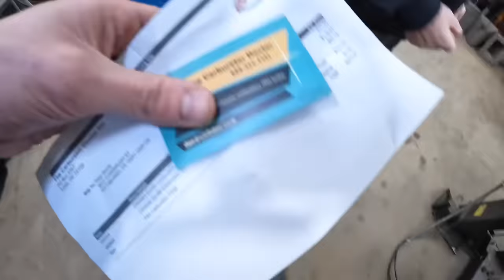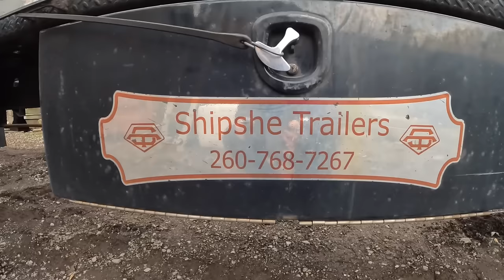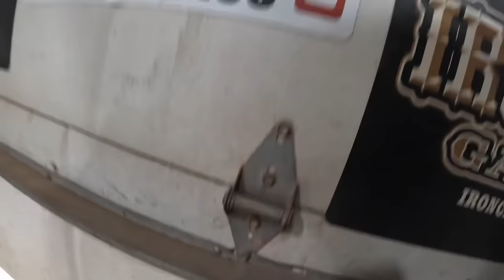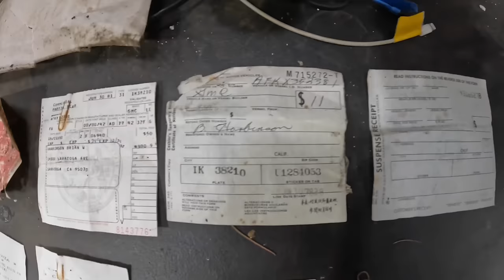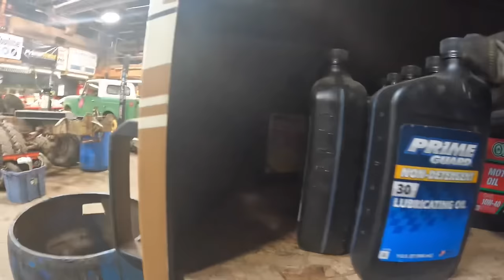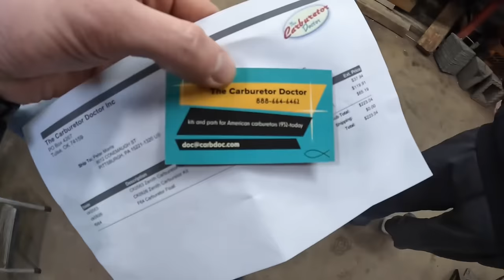Trying to resurrect 1942 GMC 4x4 COE. WW2 era Truck.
In this episode of Iron City garage, Joe gets to work on the 1942 GMC 4 x 4 cab over. This truck was purchased out of California six months ago. Originally it was an old World War II army truck but more recently has been used as a farm truck. It’s final resting spot before arriving at Iron City. Garage was on the side of the road painted up as a Tonka truck. make sure you stay put for the whole video to see if Joe can get this 1942 GMC 4 x 4 COE running and driving.

While you are there toss us a like and a comment all comments are read most are replied too. We love hearing from everyone so drop down below what you like or want to see more of!

Patina Pete’s Amazon Store